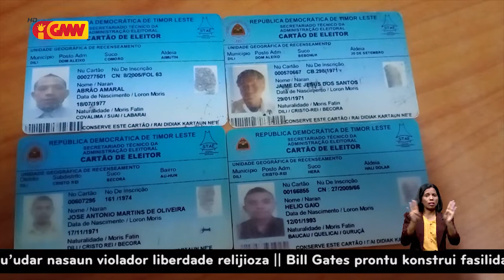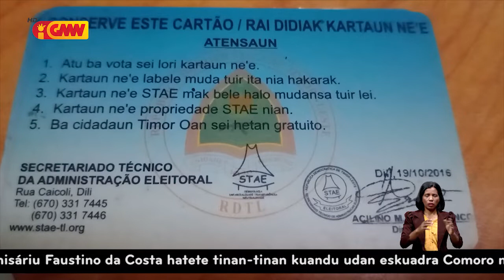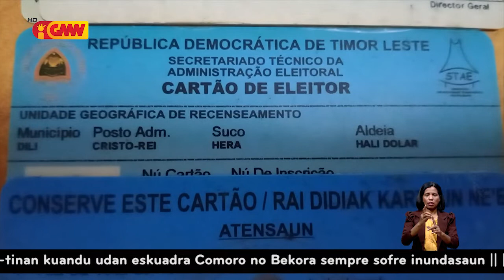STAE seidauk halo resensiamentu eleitoral ba Timor-oan sira iha Australia